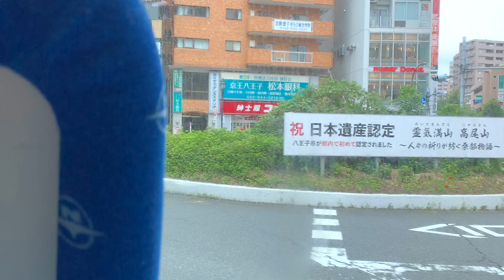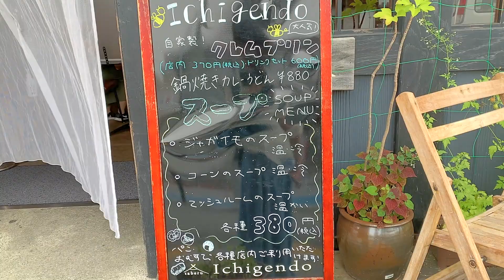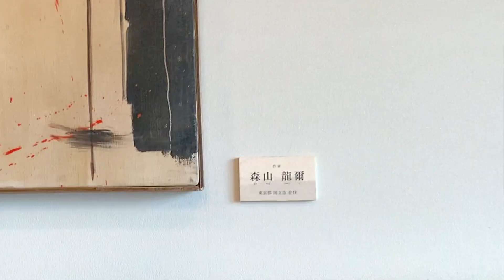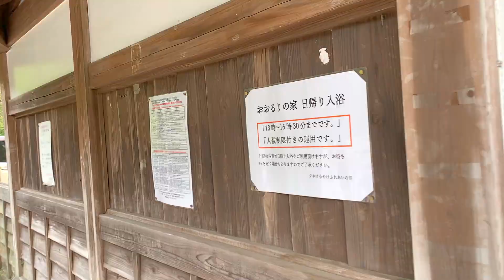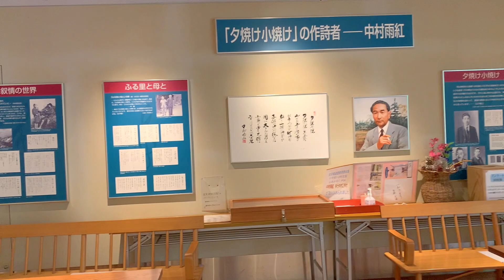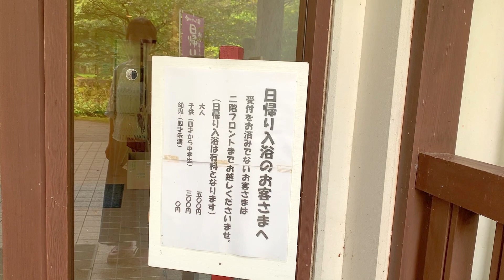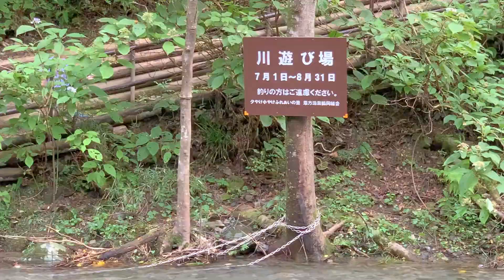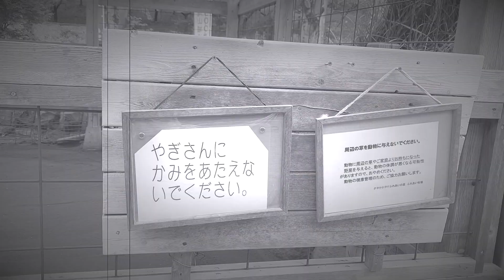東京【八王子】京王バスで「夕やけ小やけふれあいの里」に行ってみた♪アラフィフ独女の一人旅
ずっと気になっていた夕焼け小焼けふれあいの里に
思い切って行ってみました。

こちらのサイトの採用していただけました〜♪😽

1975年東京都生まれ大田区在住。幼い頃から病弱で休学気味。毎年義務教育でも留年しそうなギリギリの出席日数を維持する。学力不足なうえ集団生活に慣れていないため、普通に社会生活を営むことは困難と悟る。生まれた時にはすでに家族崩壊状態だったので、家族旅行の経験も無し。友達もいなかったのでプライベートの旅行の経験も無し。しかも方向音痴。どうせ孤独死するならと、残りのお金を使い果たして旅行系ユーチューバーになろうと決意！！青春を遅ればせながら取り戻し中〜